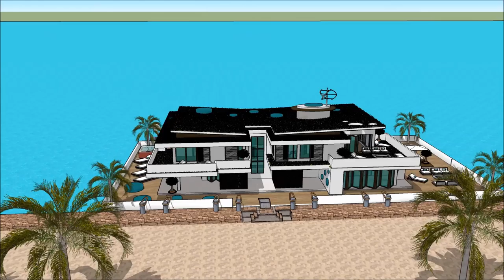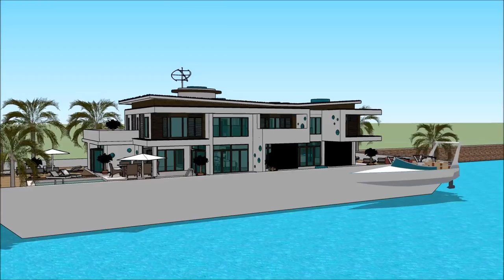CASA GALLEGGIANTE Italia VERSILIA YACHTING RENDEZ VOUS 2018 CASA GALLEGGIANTE ITALIA MILANO VERSILIA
The houseboatzania launching an innovative high-end luxury yacht houseboat home design potentially as a display of exhibition of the CASA GALLEGGIANTE Italia VERSILIA YACHTING RENDEZ VOUS 2018 CASA GALLEGGIANTE ITALIA MILANO VERSILIA.

The collection of the Houseboatzania concept of CASA GALLEGGIANTE Italia VERSILIA YACHTING RENDEZ VOUS 2018 CASA GALLEGGIANTE ITALIA MILANO VERSILIA consists of high luxury and architectural art pieces in minimalism combined with living on the waterfront of the harbour of

The houseboat yacht design has the basis to sustain living with high standards and contemporary structural design at CASA GALLEGGIANTE Italia VERSILIA YACHTING RENDEZ VOUS 2018 CASA GALLEGGIANTE ITALIA MILANO VERSILIA with numerous of prospects for excessive living and celebrating the desire of life worldwide: